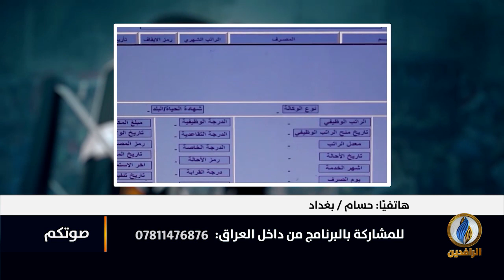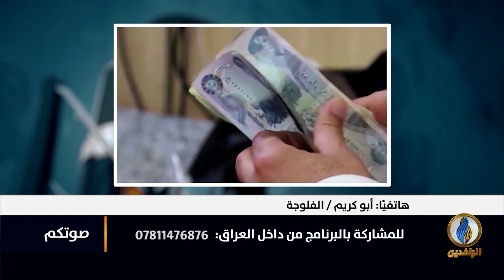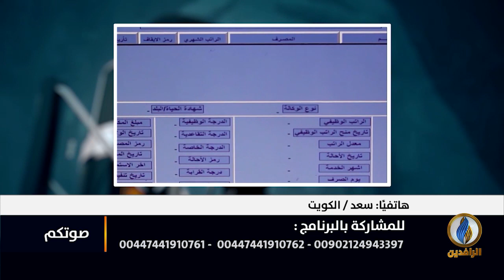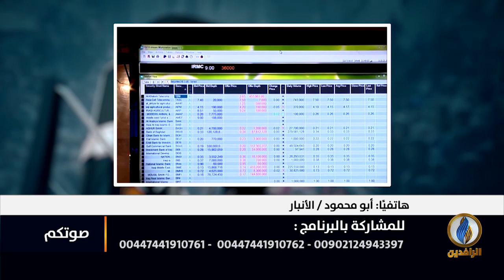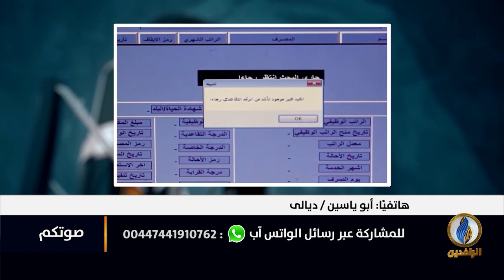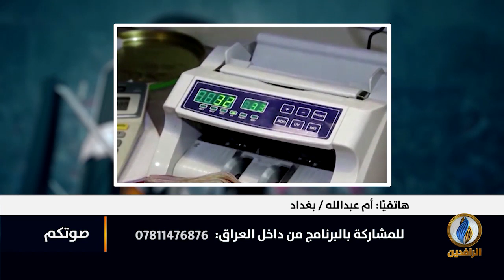صوتكم | الفساد.. آفة تنخر الدولة والمواطن في